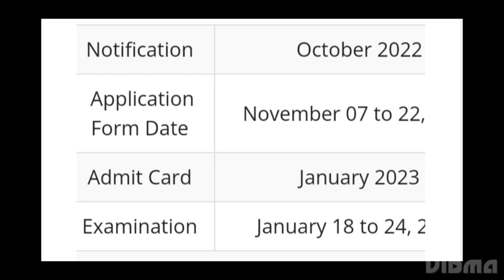AIR FORCE ADMIT CARD 2023 RELEASED DATE OUT,HOW TO DOWNLOAD,LATEST NEWS AIR FORCE EXAM DATE